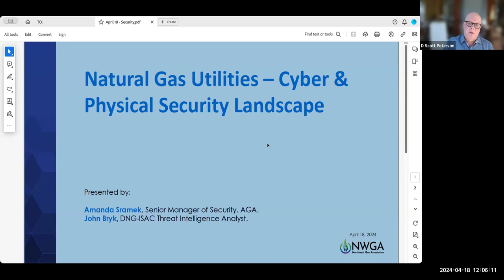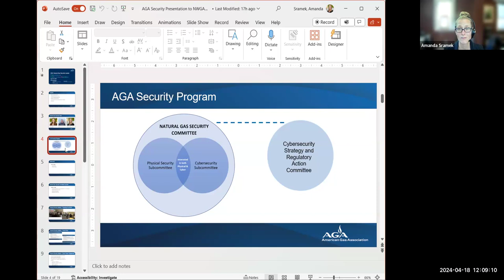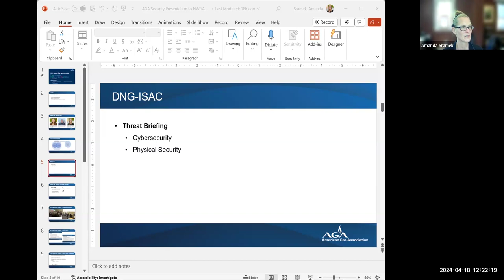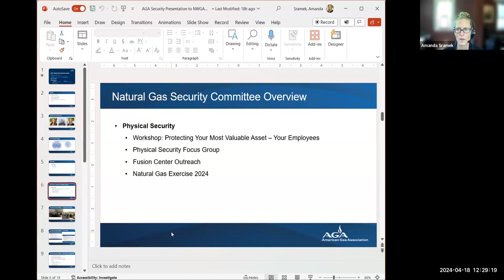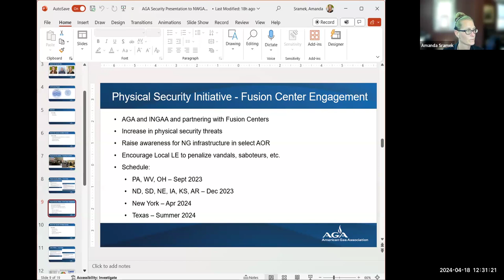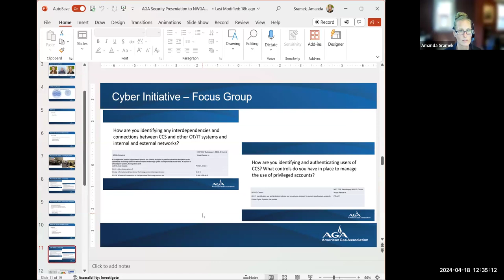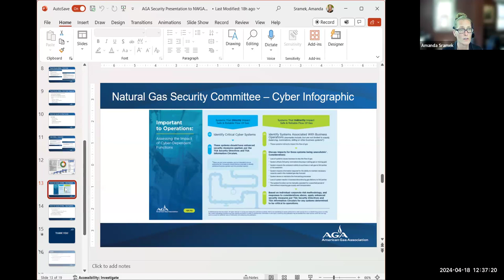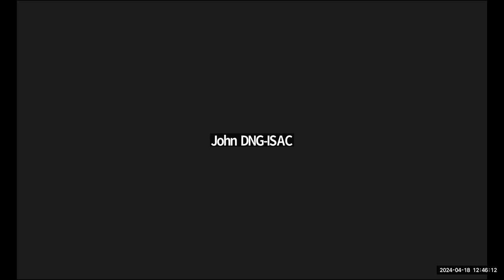NG Utilities Cyber & Physical Security